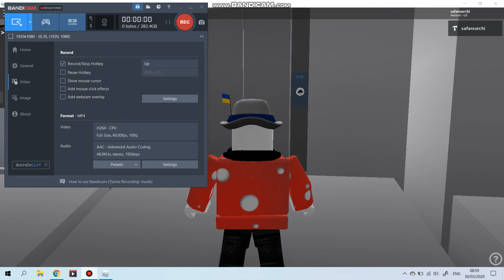Hexinum Lifts 1st Gen BASE Elevator @ Test Area